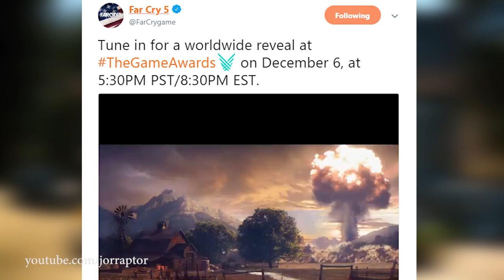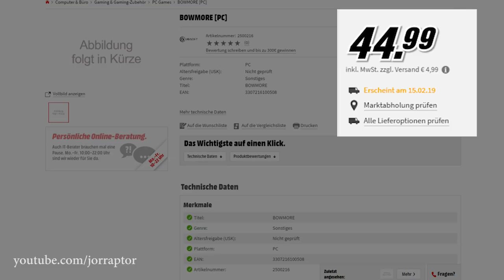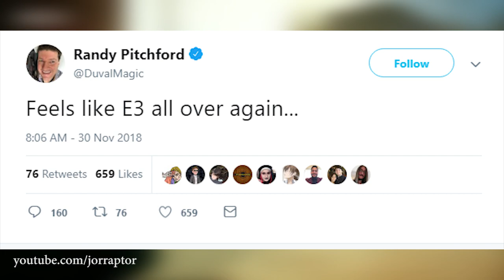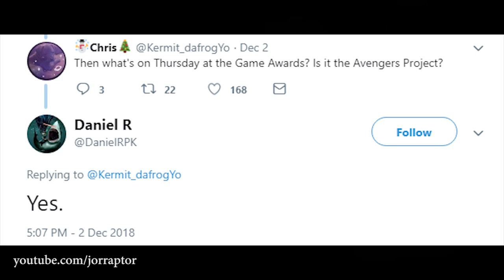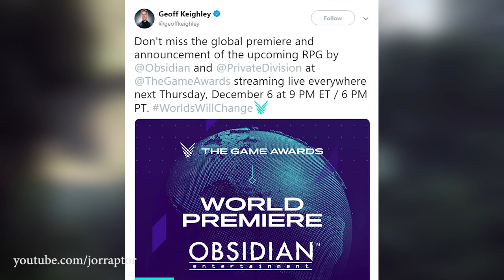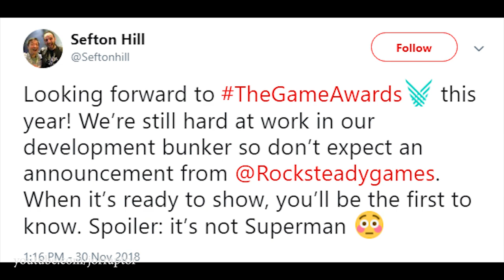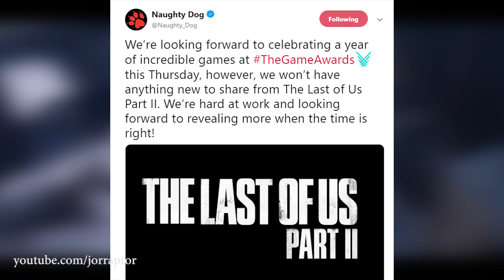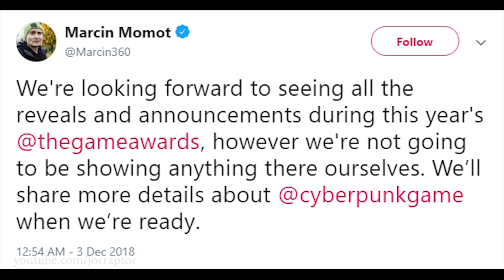Far Cr 6 Or Far Cry New Dawn COMING? Teaser Trailer Released & Other New Games Coming!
New Far Cry Game Announced! Maybe Far Cry 6 (farcry 6 - Farcry6 - far cry6 or new Far Cry game 2019) Maybe Far Cry New Dawn?

More Far Cry 5 news (Far Cry news):
Far Cry 5 Update 1.11 OUT NOW - Adds New Weapons, Vehicles & More! (Far Cry 5 New Update)

Far Cry 5 Zombies ALL NEW WEAPONS, Outfits & More You Can Take To Main Game (Far Cry 5 Zombie DLC)

Far Cry 5 New Game Plus Reward Gameplay & More New Items Added To The Game (Far Cry 5 DLC)

Far Cry 5 Update 1.10 OUT NOW - Adds New Game Plus, New Difficulty & More! (Far Cry 5 New Game Plus)

Far Cry 5 DLC Released TOO EARLY, Release Date Shown On Xbox & More New Info (Far Cry 5 Zombie DLC)

Far Cry 5 Live Event - ALL NEW WEAPONS & OUTFITS Added Since Launch (Far Cry 5 Live Events)

New Far Cry 5 Live Event Adds New Gun With SPECIAL VERSION Coming Later?! (Far Cry 5 Arcade Brunch)

Far Cry 5 Lost On Mars Weapons ARE WAY TOO OVERPOWERED In The Main Game (Far Cry 5 DLC)

Far Cry 5 Lost On Mars Gameplay Is WAY BETTER Than Hours Of Darkness (Far Cry 5 DLC Review)

Far Cry 5 New Weapons LEAKED - Future Live Event Rewards Revealed (Far Cry 5 Live Event)

Far Cry 5 New Game Plus LEAKED! Showed Up In Menu (New Game Plus Far Cry 5 Update)

Far Cry 5 Lost On Mars Release Date ANNOUNCED & New Trailer (Far Cry 5 DLC Release Date)

Far Cry 5 DLC - New Lost On Mars WEAPONS GAMEPLAY & Info (Far Cry 5 Lost On Mars)

Far Cry 5 Update 1.08 OUT NOW Adds Photo Mode, New Weapons & More! (Far Cry 5 New Update)

Far Cry 5 DLC - Ubisoft Leaks New Weapon & Desert Eagle OUT NOW FOR EVERYONE (Far Cry 5 New Weapons)

New Far Cry 5 Live Event OUT NOW - Adds New Assault Rifle & More (Far Cry 5 Arcade Nights)

Far Cry 5 DLC Adds BIG CHANGES To Gameplay (Far Cry 5 Vietnam DLC Gameplay - Far Cry 5 DLC Review)

Far Cry 5 DLC - Ubisoft Secretly ADDS NEW DLC ITEMS With Latest Update & More (Far Cry 5 Vietnam DLC

New Far Cry 5 Live Event OUT NOW - Adds New Weapon & Outfit (Far Cry 5 Root Canal)

Far Cry 5 New Update Makes Weapons & Other Items DISAPPEAR + Far Cry 5 DLC Challenges Are Up!

Far Cry 5 Update 1.06 OUT NOW - Adds A Lot Of New Items, New Features & More! (Far Cry 5 DLC)

Far Cry 5 New Update COMING MAY 24 + New Special Outfits OUT (Far Cry 5 DLC - Far Cry 5 Update)

Far Cry 5 New Weapons ALREADY APPEARED In The Game & More Far Cry 5 DLC Weapons (Far Cry 5 Weapons)

Far Cry 5 Live Event Sharp Shooter OUT NOW & M9 Pistol Out For Everyone! (Far Cry 5 Sharp Shooter)

Far Cry 5 DLC - Season Pass Owners Get Extra FREE DLC - Care Package (Far Cry 5 Season Pass)

Far Cry 5 Secrets - Ubisoft Secretly Adds New Item Drop, Changes Weapon Name & More (Far Cry 5 DLC)

Far Cry 5 Shovel Launcher OUT NOW Via White Collar Live Event (Far Cry 5 Live Event - Far Cry 5 DLC)

Far Cry 5 Update 1.05 OUT NOW - Adds New Weapon, Masks, Outfits & More! (Far Cry 5 DLC)

Far Cry 5 Update 1.04 OUT NOW - Adds New Outfit, Removes Best Weapon & WAY MORE (Farcry 5 - Farcry5)